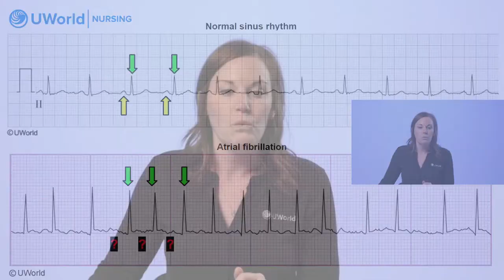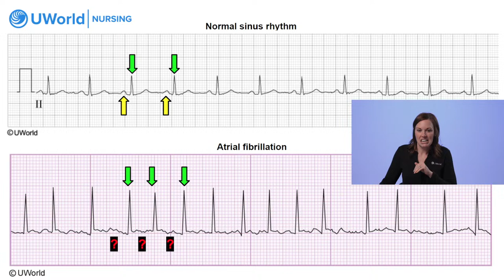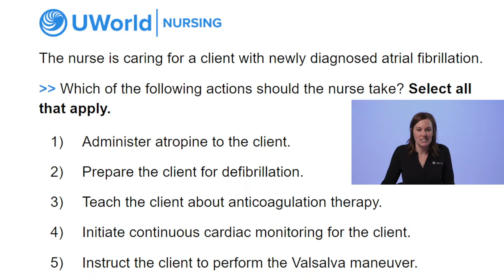Live + Learn- Atrial Fibrillation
Join our FREE Online Study Group for NCLEX-RN® and NCLEX-PN®! Dive into a focused 30-minute session on Atrial Fibrillation, ideal for both first-time and returning test-takers. Ready to get started? to learn more!